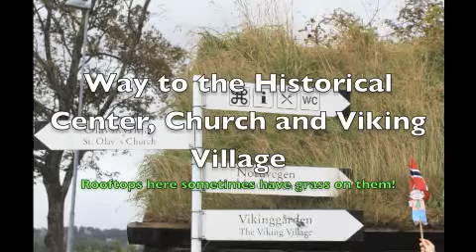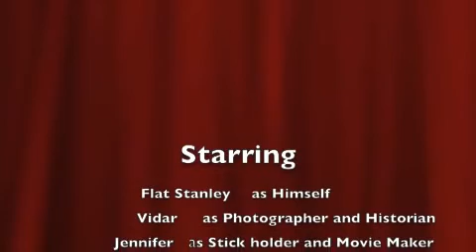Flat Stanley In Haugesund Norway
Flat Stanley takes a trip to Haugesund Norway
The place where Norway began!